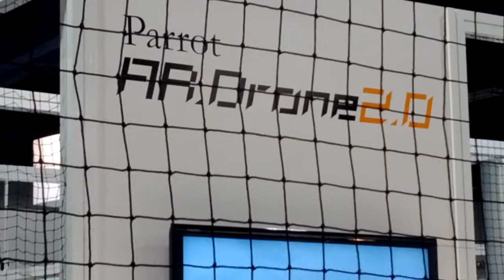Parrot AR.Drone 2.0 demo at CES 2012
The new AR.Drone 2.0 at ces 2012 in las vegas